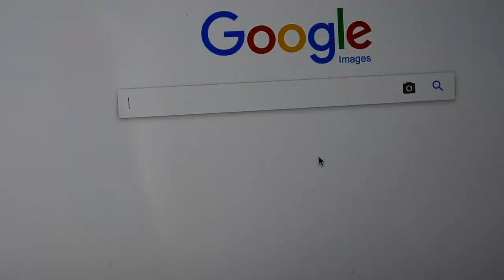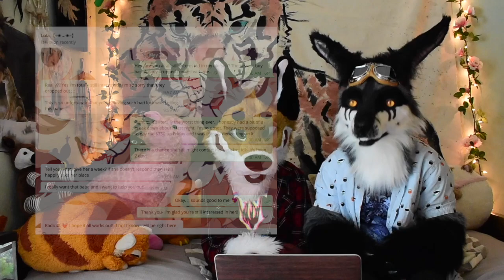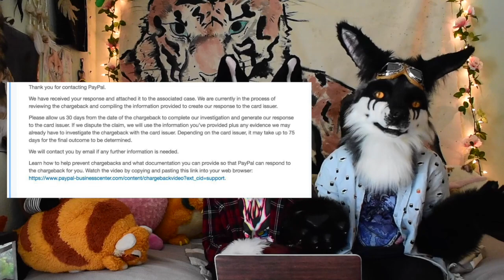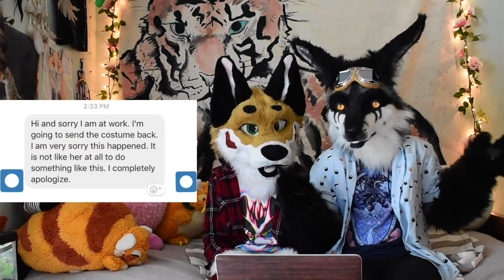Furry Scammers! (18+)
Artist Beware: FriskyBeast. Buy your "toys" elsewhere kiddos...

Ever had an experience with scammers? What about furry scammers? Not likely to be calling you on a blocked number, but they are out there. Heres some stories we dug up, including a personal story from Chloe!

Leave us some of your own stories in the comments!

Correction in video: At 13:20 the legs are made by KomicKrazi, not T. Sebresos.

Furry Amino:
Chloe- Cookies-n-yeen
Arlo- PhoenixHeart